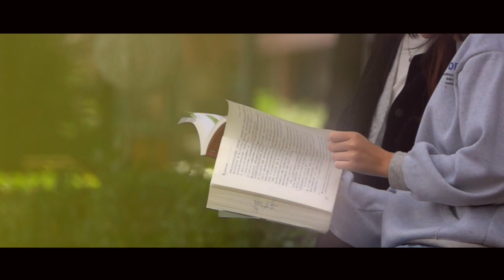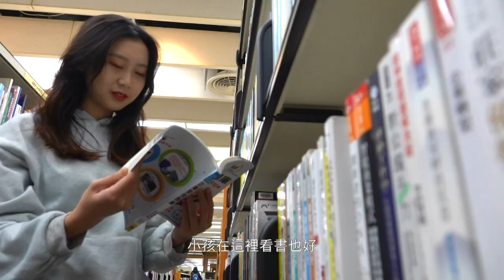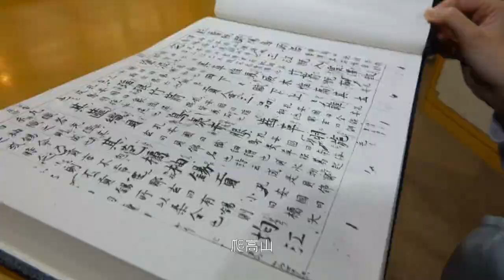國家圖書館南部分館暨國家聯合典藏中心_宣導影片(111.8.23)